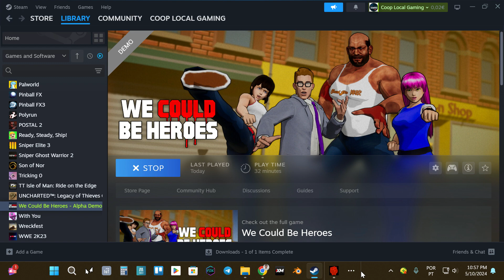We Could Be Heroes - Local Campaign Multiplayer Gameplay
We Could Be Heroes is a retro style, action packed beat ‘em up in the style of classic 90s arcade titles. Featuring stunning pixel art, a huge array of attacks and destructible environments. Become a hero and fight bad guys while stopping crimes and rescuing innocent civilians along the way. Learn in this video how to play We Could Be Heroes Local Coop Multiplayer in 2024. See also our gameplay, we are playing the game on the same screen couch in local multiplayer mode.

- 00:00 - Intro
- 00:18 - Gameplay

Our Hardware:
Recommended Accessories:

3 Xbox 360 Wireless Controller
1 Xbox 360 Wireless Gaming Receiver (Up to 4 Controllers on PC)

Coop Local Gaming Computer:
POWER: 700W
BOARD:  ASUSTeK TUF GAMING A520M-PLUS II
CPU: AMD - Ryzen 5 5600
GRAPHIC CARD: RTX 2060 12GB
HDD: 223GB KINGSTON (SSD)
931GB TOSHIBA (HDD)
931GB KINGSTON (SSD)